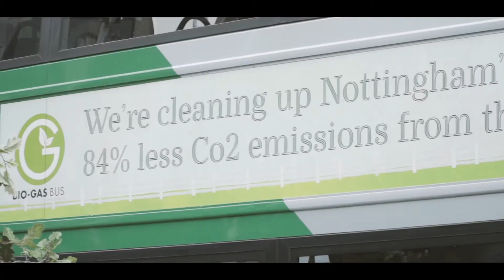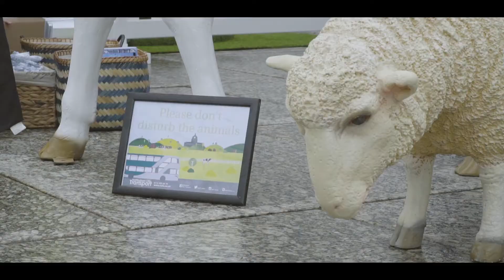Nottingham City Transport: The Launch of the new Bio-Gas Buses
NCT is introducing a fleet of 53 bio-gas powered double deckers, which are the greenest buses on the road!

These super environmentally friendly bio-gas buses will reduce Co2 emissions by up to 84%* compared to an equivalent brand new diesel double deck bus.

Lower emissions means a cleaner city for all!